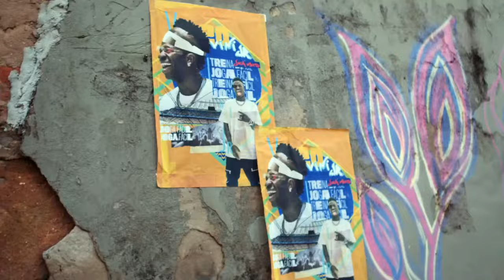ROGÉRIO SAMPAIO - Flow Sport Club #124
BETNACIONAL | A maior resenha esportiva com o maior site de jogos no Brasil. Profetizou, ganhou, sacou.

Medalhista de ouro no Jogos de Barcelona, em 1992, o ex-judoca Rogério Sampaio é diretor geral do Comitê Olímpico do Brasil (COB).

ANFITRIÕES:
 Igor

DIREÇÃO:
Gianzão

PRODUÇÃO:
 Ale Salvador